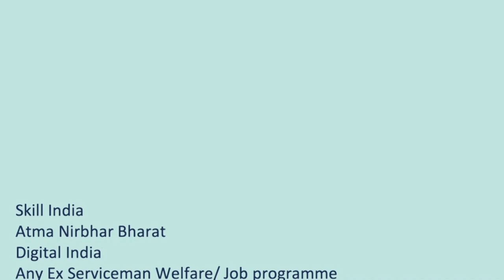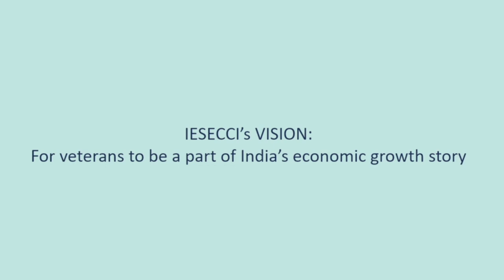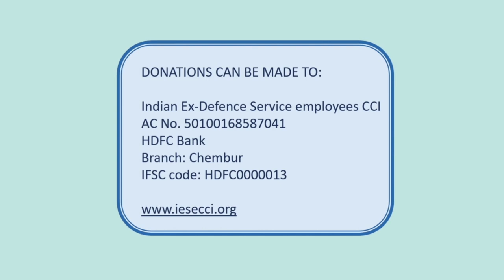Efauji Talks - Women Special Episode 9 with Commander Prasanna Edayilliam (Retd.)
E Fauji Talk Show is an Initiative of IESECCI. Indian Ex-Defence Service Employees Chamber of Commerce and Industry, ( IESECCI )  is a non-profit organisation. The essence of all activities of IESECCI is to match the considerable experience, expertise and work ethics of Indian ex-defence services personnel to the requirements of Public and Private Industry or institutions. The chamber bridges the gap between ex-defence service personnel and businesses to have a mutually enriching role in commerce and industry.

It’s our endeavour to bring reading delights for our viewers ranging from Patriotic Sentiments, Current Issues, Fashion & Branding, Sports & Yoga, Cyber World Updates, CSR Programmes, Home Makers Inspiring Stories, Entrepreneurs Journeys et al.

Commander Prasanna Edayilliam (Retd.)
Cdr Prasanna Edayilliam is a retired Naval Officer who worked as an Air Traffic Controller in the Indian Navy. She is one of the 5 lady officers who initiated the fight for the permanent commission for women, which culminated on 17 March 2020 with a favourable Judgement from Hon Supreme court of India, after 10 long years.

 She is an exemplary motivator and excellent in conducting behavioural programs for children. She had conducted adventure and leadership camps for the children of Sainik schools. She was a member of the adventure cell of the southern naval command. Participated in trekking camps,  parasailing and mountaineering.

She is a recipient of “Inspiring Women of the Year Award from ASSOCHAM and Women Achiever Award by KNSS. An active social worker, heading Mahila wing of an NGO VDM India on the move and executive member of Distress management collective India.